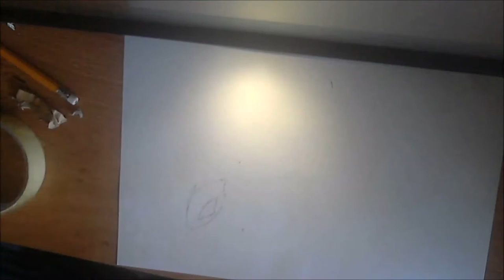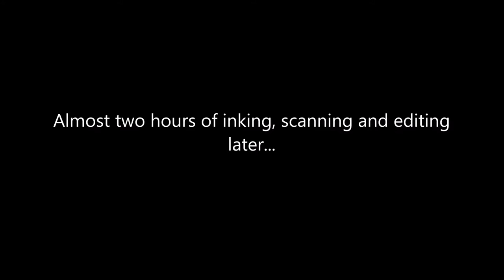'Gliding Lugia' Digital Art Timelapse